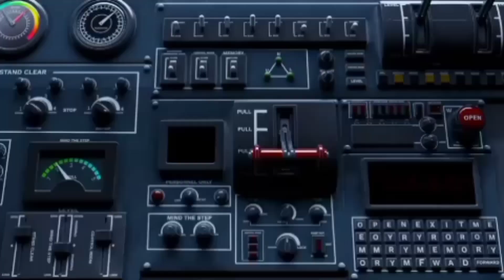Dragon Animation Confirm Date | Next Faded Wheel In Free Fire | New Dragon Animation Emote Confirm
Your Quires

free fire new event, free fire new event today, upcoming events free fire,
dragon animation vs horse animation,
FF new event today,
Dragon Animation Confirm Date,
Next Faded Wheel In Free Fire,
New Dragon Animation Emote Confirm,
free fire new event, free fire new event today, upcoming event free fire,
free fire horse animation confirm date,
free fire upcoming events,
horse animation confirm date india server,
new event today free fire, dragon animation, dragon emote kab ayega,
faded wheel free fire, ff next faded wheel, faded wheel free fire 1 spin trick,
ff new faded wheel, free fire new event,
ff new event today, ff new event,
free fire new animation,
new dragon rider animation emote free fire, new dragon rider animation free fire,
dragon rider animation,
dragon rider animation emote,
free fire new event, new dragon rider animation, dragon rider animation free fire,
free fire horse animation emote kab aayega, dragon rider lobby animation in free fire,
free fire new update, next faded wheel,
next weapon royale free fire,
next diamond royal,
Feral Electrosaur Skywingskin Review,
Feral Electrosaur Animation First Look,
Feral Electrosaur Animation Review,
next animation emote faded wheel,
animation emote faded wheel freefire,
next fist skin faded wheel freefire,
free fire new amination emote,
free fire new emote, free fire new amination, free fire new feeded wheel,
free fire horse amination emote kab aayega, free fire new dragon amination emote kab aayega,
dragon amination emote kab aayega confirm date, Amination,
free fire new legendary bundle,
horse amination free fire,
dragon amination emote,
dragon animation kab aayega,
dragon animation confirm date and event free fire, dragon animation confirm date free fire, dragon animation free fire,
new dragon animation,

FREE FIRE TOP REGIONS
FREE FIRE LETAM
FREE FIRE SOUTH EAST
FREE FIRE MIDDLE EAST
FREE FIRE AMERICA
FREE FIRE SOUTH AMERICA